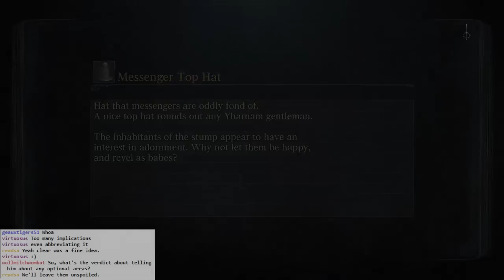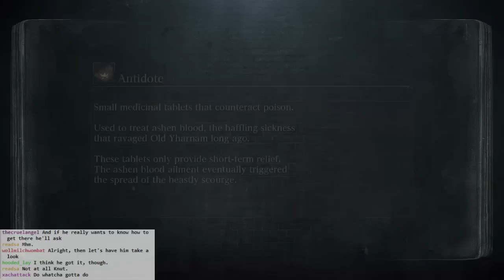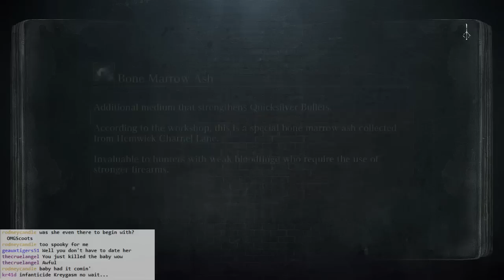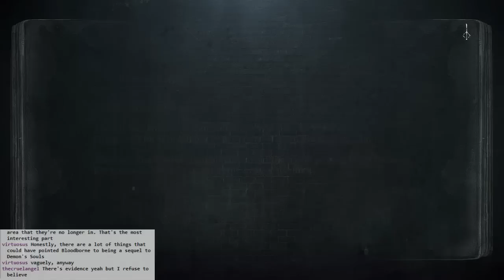Bloodborne BLIND #064 - Nothing Happens, Part 1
I wander all over the game trying to figure out what I've missed, but friggen nothing happens. Just skip this one. Seriously.